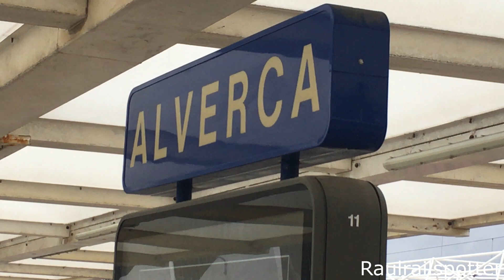Comboios em Alhandra e Alverca, 19/10/2019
Alguns comboios na Linha do Norte que altura foi acidente no PN junto fábrica de cimento e provoca condicionados e atrasos.
CPA 4007 saiu a oficina para volta ao serviço e outra última CP 4001 cor original sobrevive serviço...